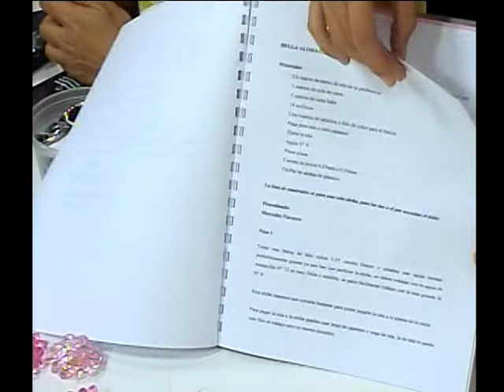Aprende con Mimi Luna a crear tus sandalias o alohas con flores acrilicas 2/4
Te gusta crear tus propias accesorios por ello como siempre Aprende con Mimi Luna a crear tus sandalias o alohas con flores acrilicas 2/4 .DALE ME GUSTA nuestro facebook siempre para que te enteres de todas las sorpresas . mas información